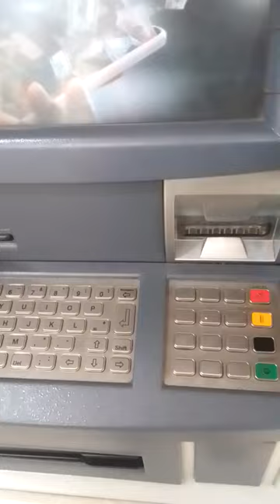How He took money